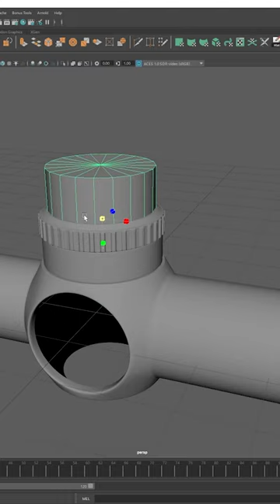3D Modeling a Scope | Autodesk Maya + Substance 3D Painter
Full video available on my channel!